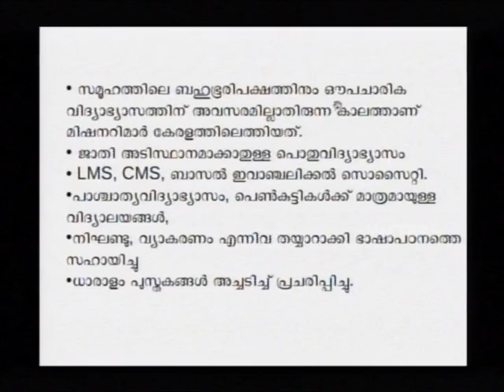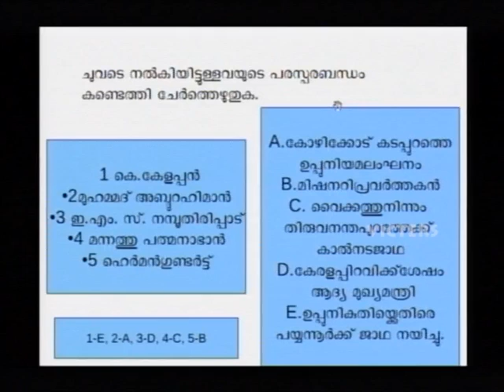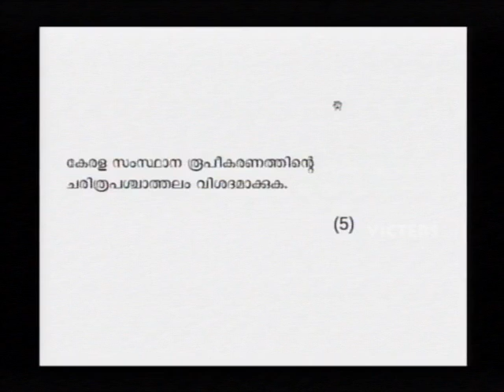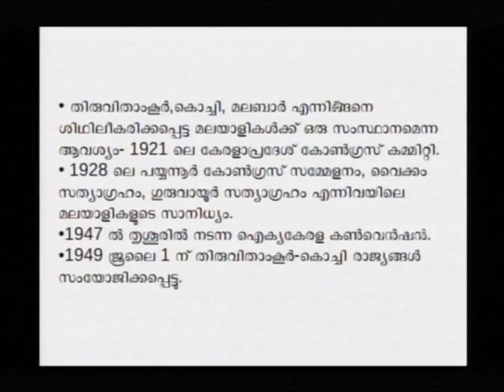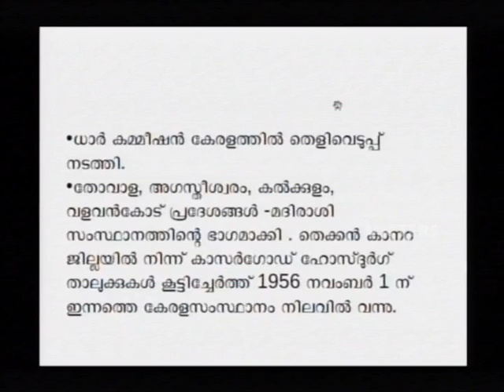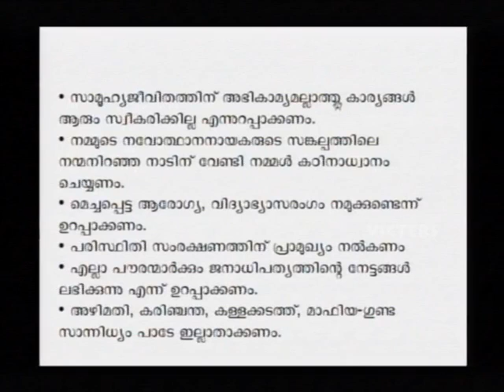SSLC Orukkam-History Part 42